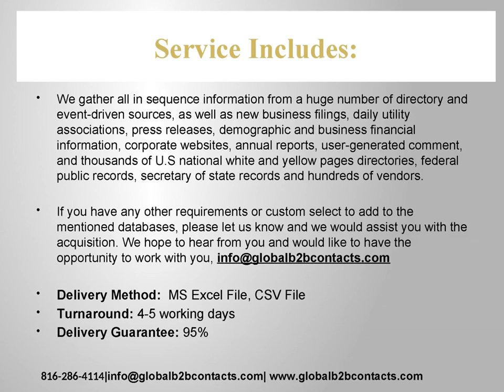Finland Construction General Contractors Roofing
Global B2B Contacts is a full-service marketing company that provides corporations with leading-edge E-marketing solutions.